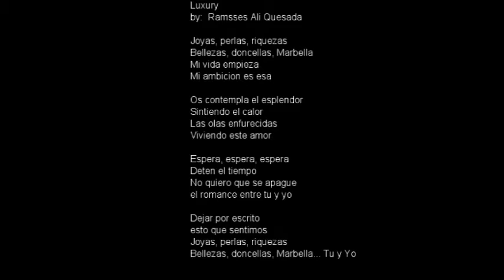"Endless... The continuation" by: Sound Dipper